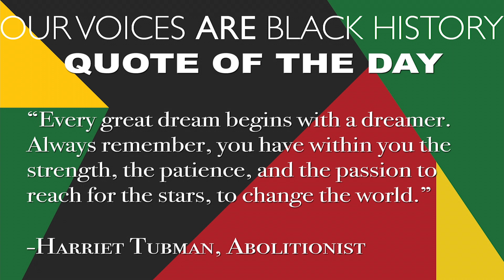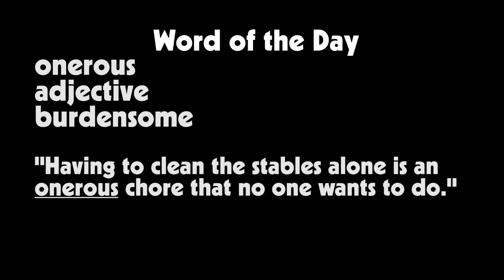HNN News: Monday, February 14th